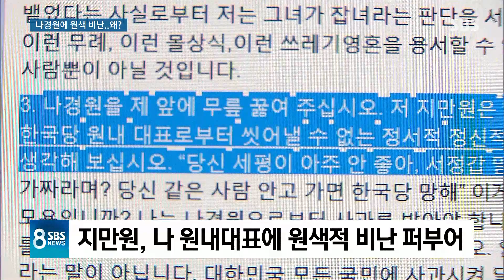'나경원 겨냥 폭언' 지만원 딜레마…5·18 진상조사위 발목 / SBS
요즘 극우 논객 지만원 씨 때문에 자유한국당이 골치가 아픕니다.

당이 5.18 진상조사위원으로 자신을 뽑아주지 않는다며 지만원 씨가 나경원 원내대표를 험하게 비난하고 다니는 건데 한국당의 일부 의원은 이런 지 씨를 옹호하고 나서서 상황이 더 복잡합니다.